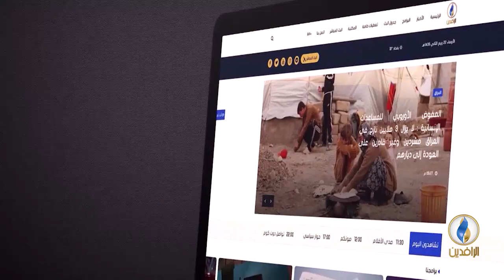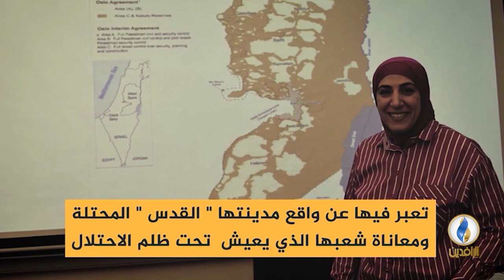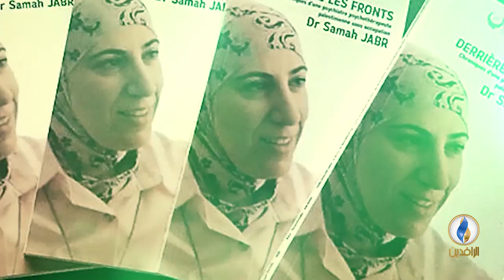من_فلسطين | القدس، تهويد للجغرافيا والتاريخ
ضيوف الحلقة:
فراس القواسمي - باحث في مركز رؤية للتنمية السياسية
د. منير نسيبة - أستاذ القانون الدولي في جامعة القدس